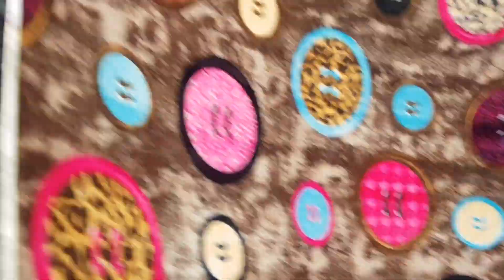جبت ليكم جديد الاثواب😉 موبرة شتوية بامتياز/جميع اثواب الثليجة 20€/ثوب قطن 💯بالمئة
لاتنسو_الاشتراك _في قناتكم #